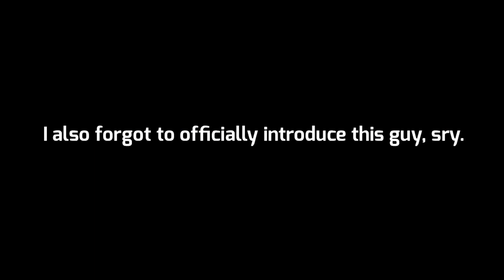A New Fighter Approaches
The video I originally had planned for this week isn’t finished yet, so in the meantime, I decided to introduce you all to the newest members of the Magic Pen roster!